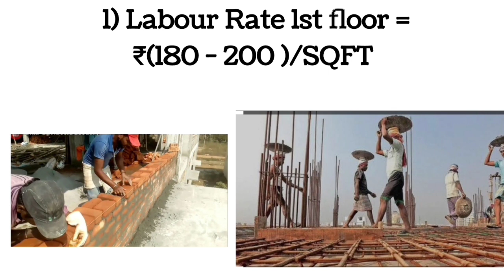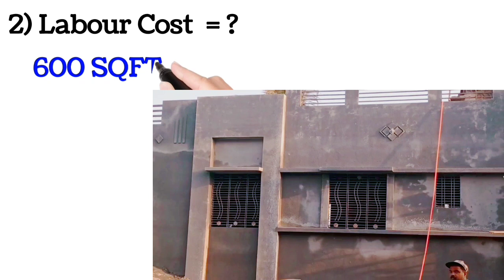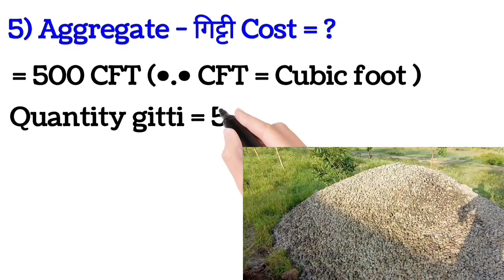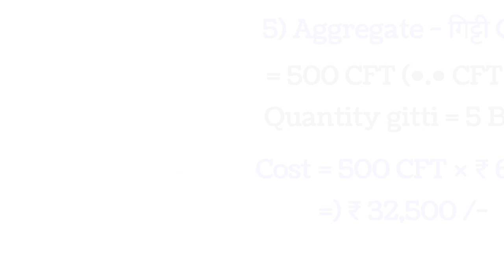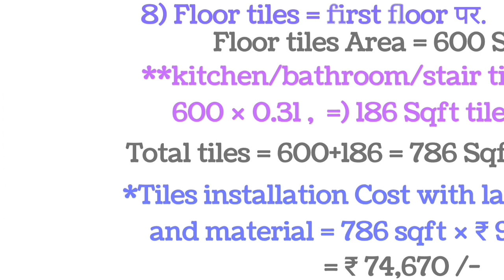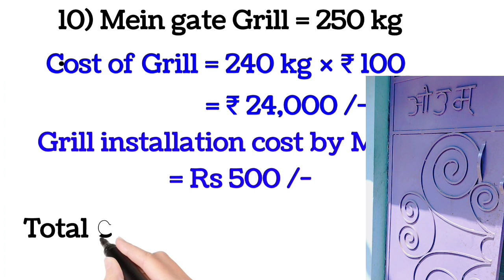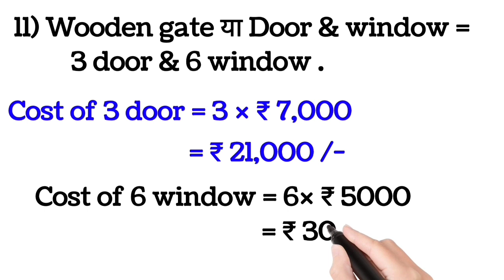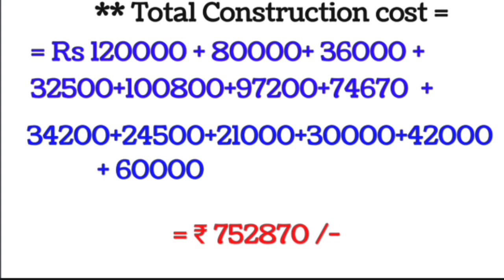1मंजिल 600 वर्गफुट घर बनाने का कितना खर्चा होगा 2023 मैं ? | 1st floor House construction cost ?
Today's my topic -
1मंजिल 600 वर्गफुट घर बनाने का कितना खर्चा होगा 2023 मैं ? | 1st floor House construction cost ?

Your Queries -
2023 में 1 मंजिल घर बनाने में कुल Material और Labour कितना खर्चा लगेगा ?
600 sqft का घर बनाने में कितना खर्च आता है ?
600 sq ft house construction cost
1st floor house construction cost in 2023
600 sqft house construction cost
600 square feet house construction cost
construction cost of 600 square feet house ?
600 square feet house construction cost in india
2023 में 1 मंजिल घर बनाने में कितना खर्चा लगेगा ?
20x30 house plan
20x30 house plan
20x30 house construction cost in 2023
600 sq ft house
600 sq ft house estimate cost
600 sq ft house material cost
600 sq ft house material required
600 sq ft house construction cost
600 sq ft house cost

1200 sqft slab casting Cost in 2023

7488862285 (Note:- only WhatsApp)